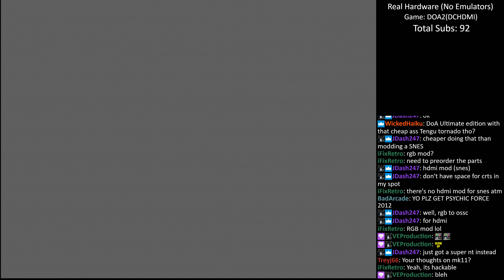Sabin Plays Cannon Spike in 4K!